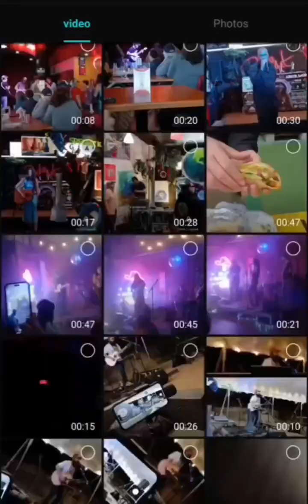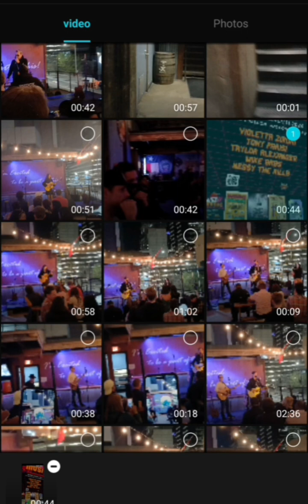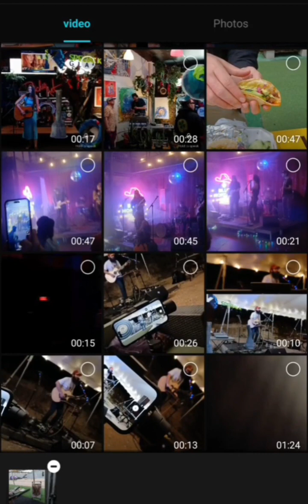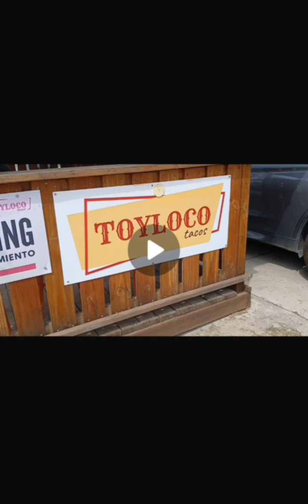SXSW2024 SXSW AR AI Music Tacos Records spheroiduniverse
We had a blast in Austin during SXSW and the fun is just getting started

discovAR more

search for hexidized and get Active